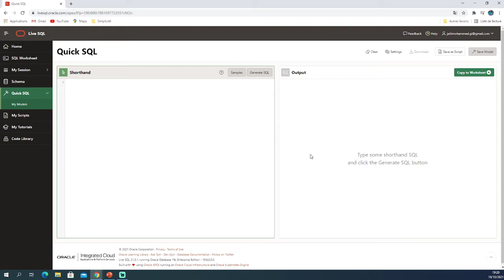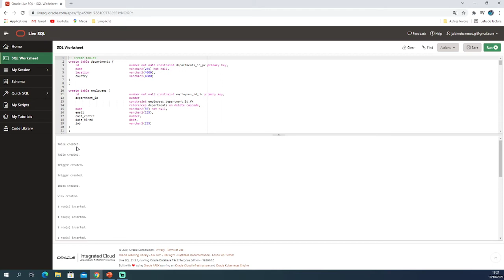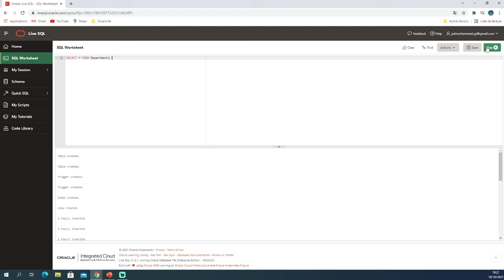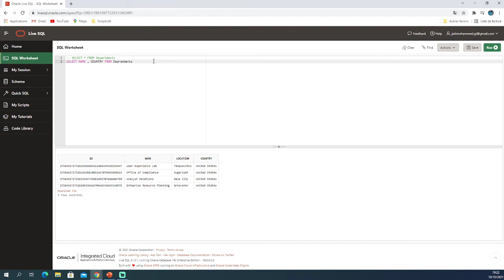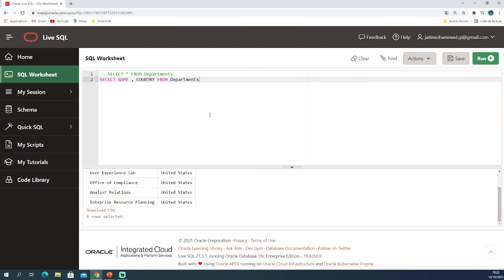Apprendre le langage SQL sous Oracle by Learn To Code - [002]